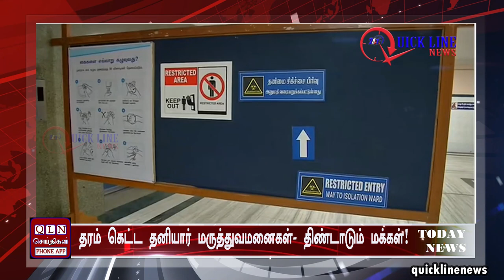CORANA People With Worst Private Hospitals | QUICKLINENEWS